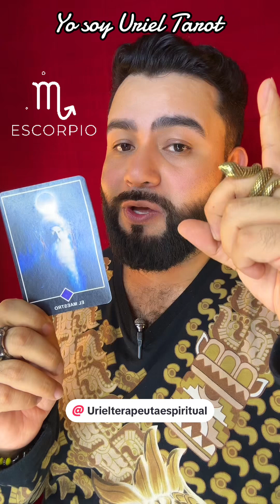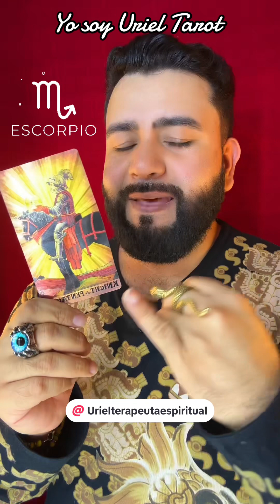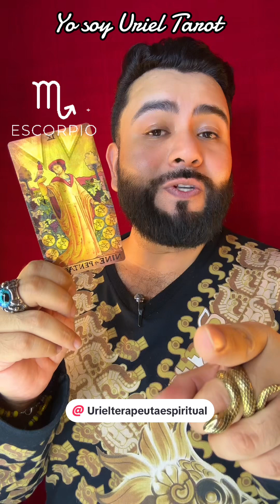tarot horoscope predicciones